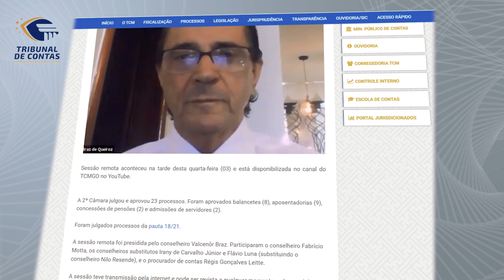04/03/21 - Minuto TCMGO - Segunda Câmara